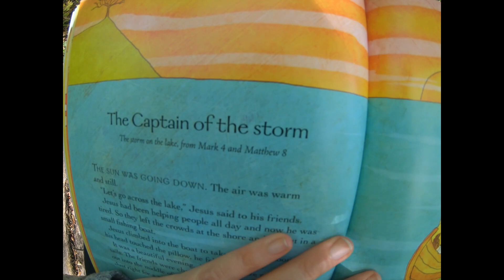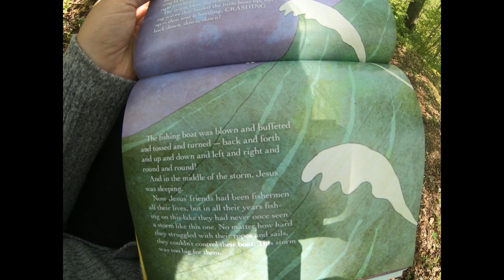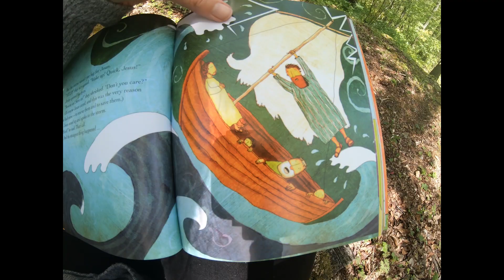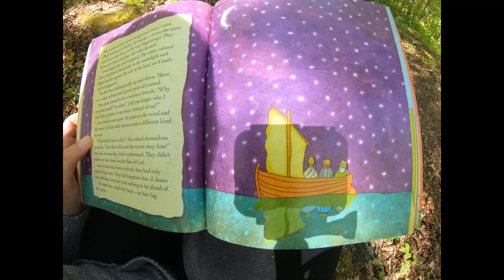FAVORITE BIBLE STORIES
The Captain of the Storm